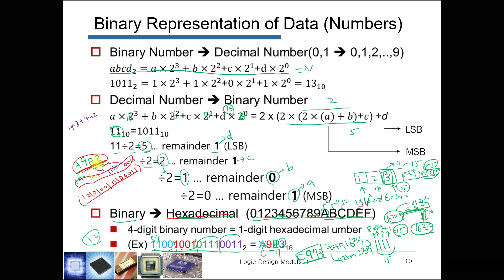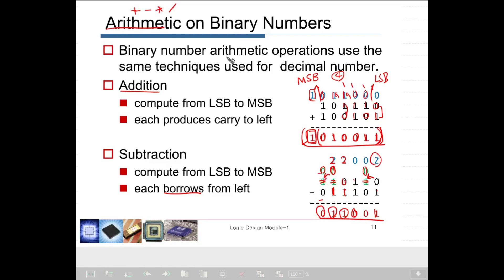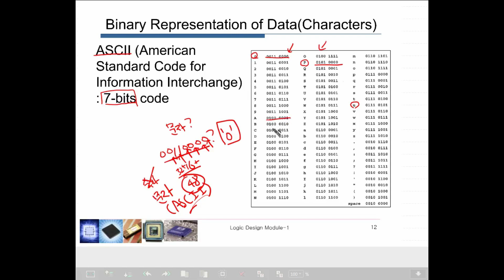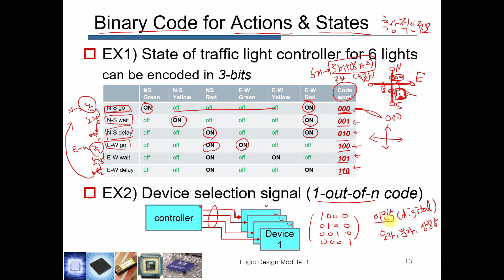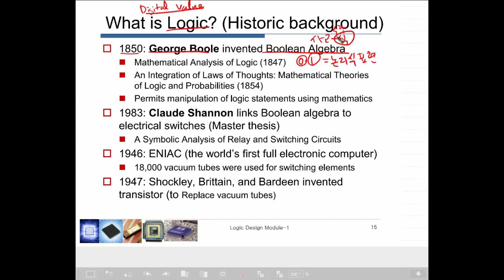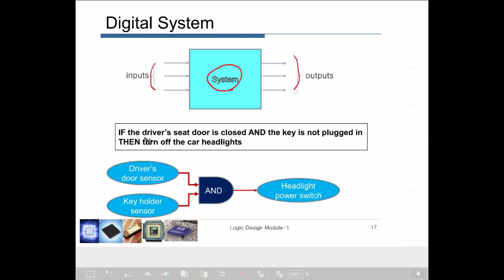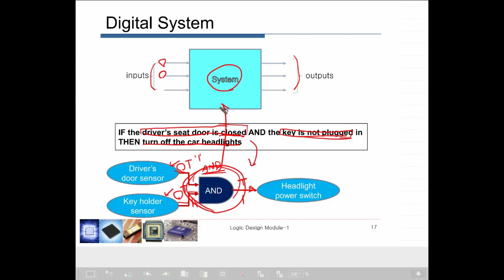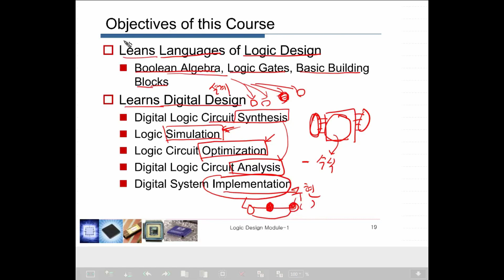논리설계 1-2 What is Logic Design? [HGU SW 중심대, 한동대 SW중심대학 사업단]